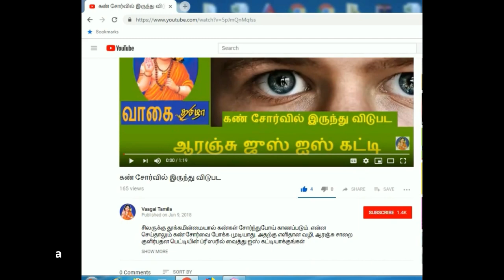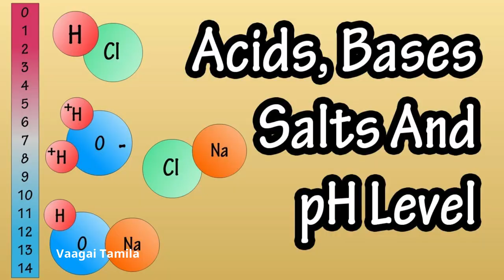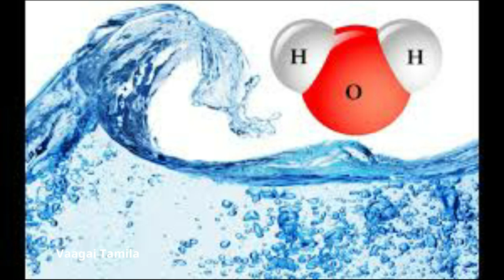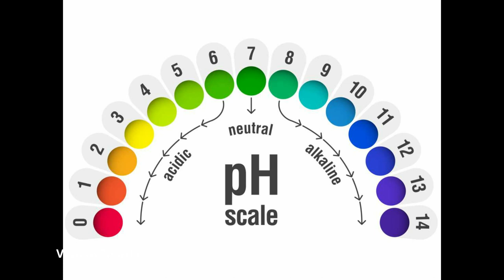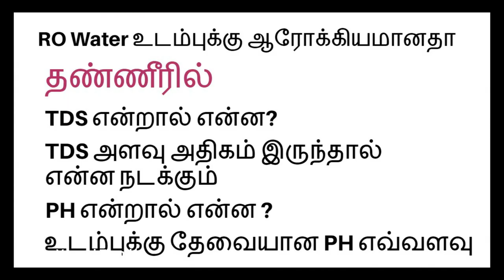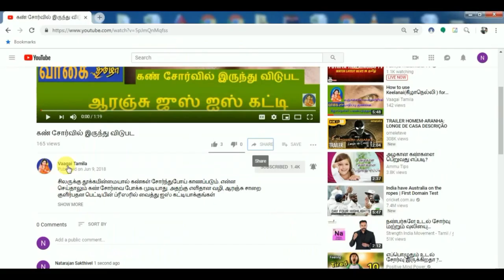RO Water Is good for health|TDS என்றால் என்ன?|TDS Level in drinking water|ROSystem|PH Level in body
RO Water உடலுக்கு நல்லதா|TDS என்றால் என்ன|TDS அளவு அதிகமாக இருந்தால் என்னவாகும்